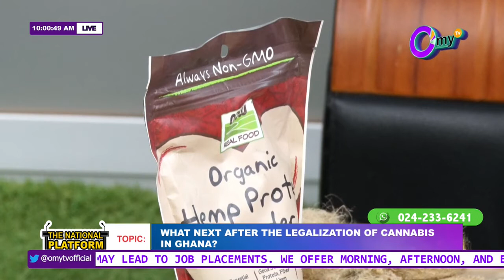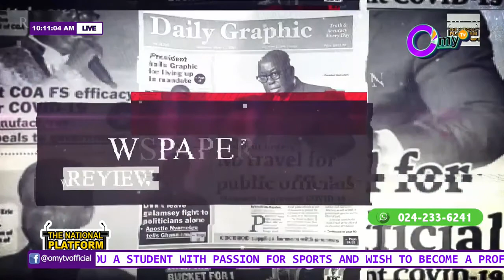President of Hempire Association of Ghana speaks post-legalisation of hemp on Omy TV.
Nana Kwaku Agyemang addresses the problem why there is some misconceptions of cannabis among some Ghanaians. He argues that over 2.5 million Ghanaians use cannabis and so any impression that it is only Rastafarians who use it is therefore wrong. He also outlines some of the benefits of industrial hemp which can boost the Ghanaian economy.